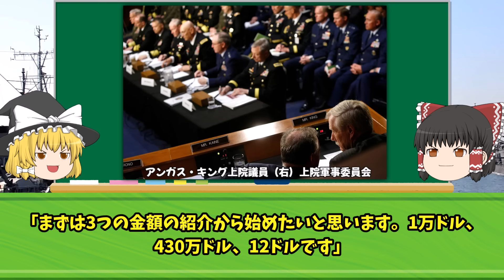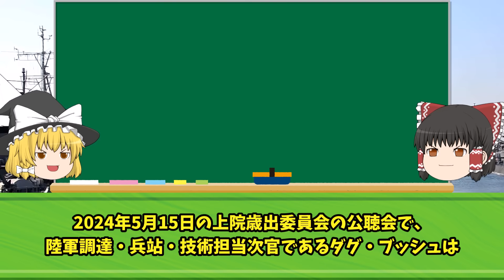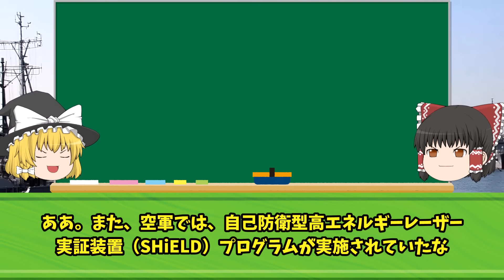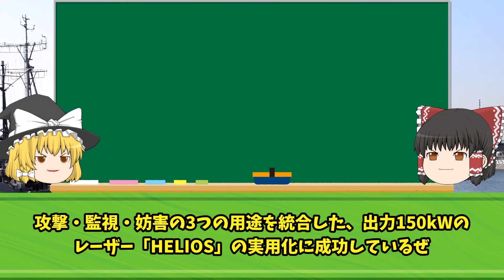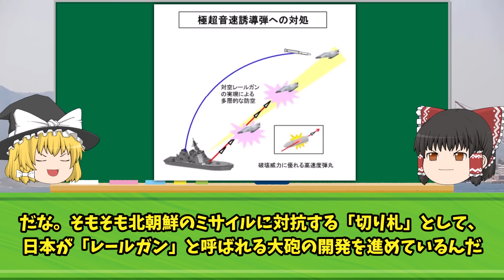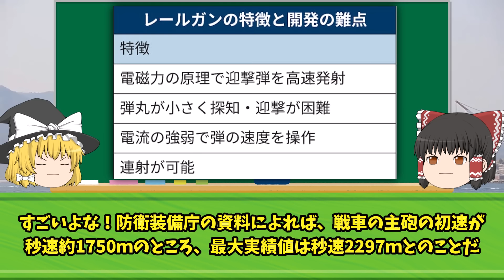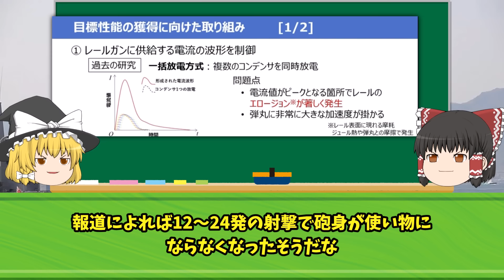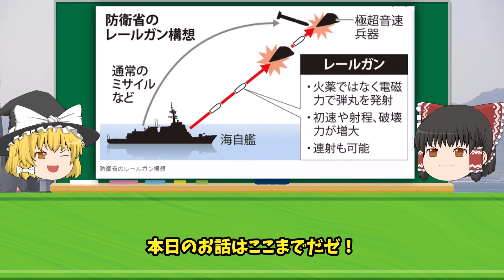レーザーガンより「レールガン」が優秀？ 日本が最先端を行きアメリカは足踏みのナゼ？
iStock.com/Purplevideos,circotasu,baileystock,komisar,viafilms,3DSculptor,PlotPhoto,snksnksnksnksnk,jjneff,designprojects,AvigatorPhotographer,felixmizioznikov,vesperstock,Treedeo,mutra,Yuri_Arcurs